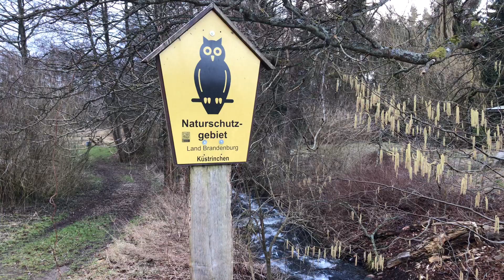20 Sekunden Uckermark: Im Fluss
Es macht den Anschein, als sei genug Wasser da... ist es aber definitiv nicht. Auch im „Wasserreich Uckermark“ wird es zusehends und von Jahr zu Jahr weniger. Die Abnahme der Wasserstände hat weitreichende Auswirkungen auch auf die Nutzung des Wassers als und zur Freizeitbeschäftigung und der Wahl des Urlaubsortes. Wir bitten deshalb weiterhin behutsam die teils sensiblen Naturräume am und auf dem Wasser zu entdecken und mitzunutzen und Pegelstände und die daraus resultierenden Bedingungen oder Einschränkungen zu respektieren.

20 Sekunden Kurzurlaub in der Uckermark

20 Sekunden dem stressigen Alltag entfliehen, in die Landschaft der Uckermark eintauchen und die Natur geniessen.